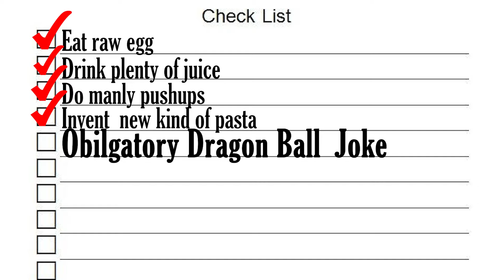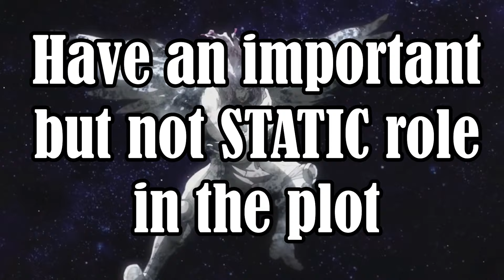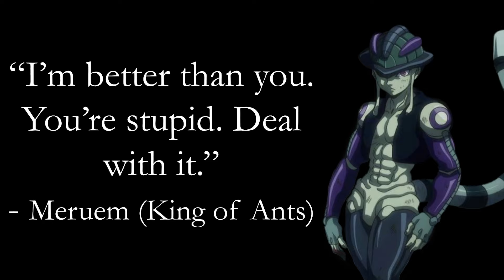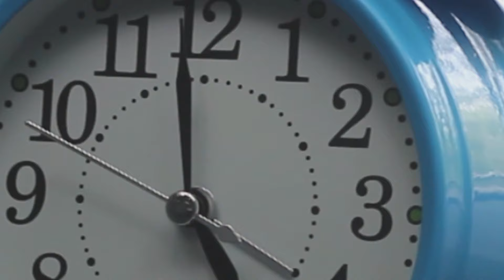How to Handle an OVERPOWERED Character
There are plenty of powerful characters in anime. But sometimes you're gonna find that dude that DOES NOT lose. Today I'm talking about OVERPOWERED characters, specifically in anime. I'll break em down, and tell you how I'd handle them (As a lazy, good for nothing weeb) I talk about Gojo from Jujutsu Kaisen, One Punch Man, and Meruem from Hunter x Hunter, to name a few. So sit down! And hey grab an ice cold beverage cause this is gonna be a doozy.

Hey I’m MrVoid and is a small channel I run for fun (Ha. Rhymes.) I talk video games, movies, anime, basically whatever's in my big old fat head. If you like the content let me know and I'll try to make more like this! If you're new, thanks for checking out the video! And if you're already a Void Vet, you know I love ya ;)